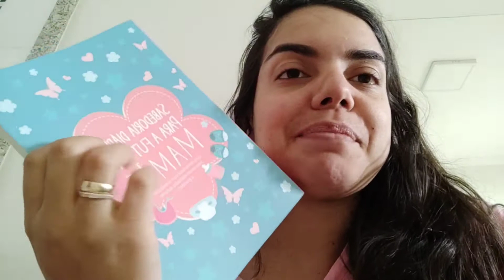VAMOS TER UM BEBÊ ! | Compras Proféticas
oiii gente ! Editei o vídeo hoje e decidi já deixar no canal do YouTube como privado! Em breve vou abrir ele para o Público! Nele eu relato as comprinhas proféticas que fiz ao começar a ter o desejo de engravidar 🙏🏼❤️